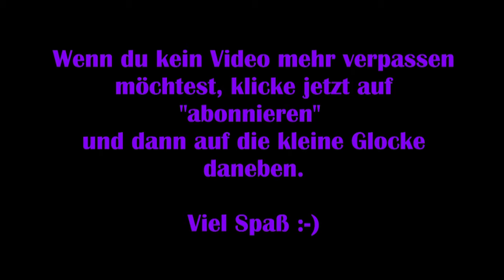Biped #08 – Sonnenuntergang-Grat [Lets Play] [Deutsch]